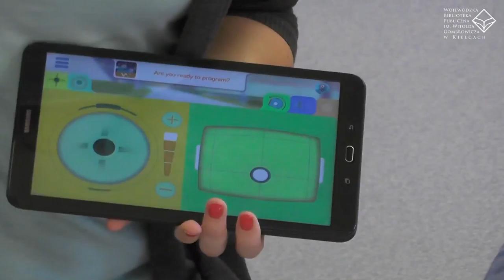Dash i Dot - kodujemy w Bibliotece